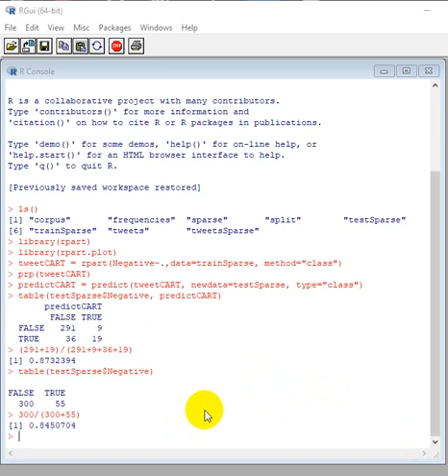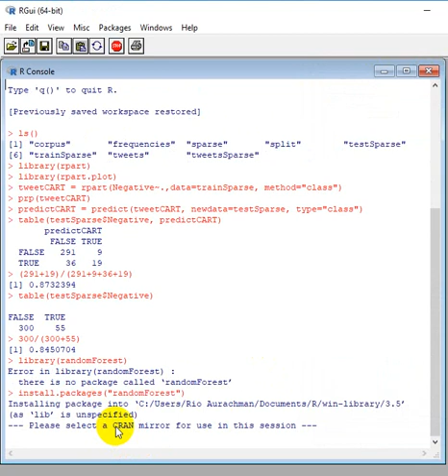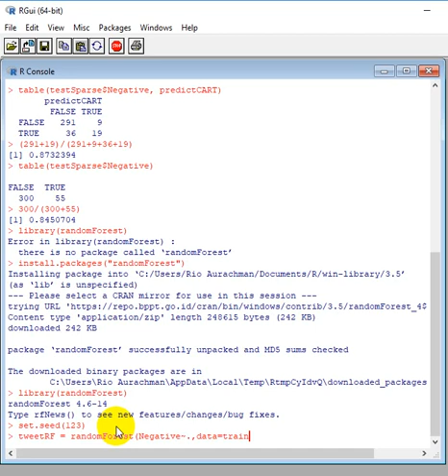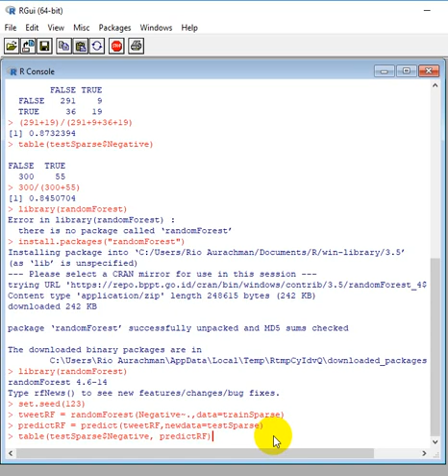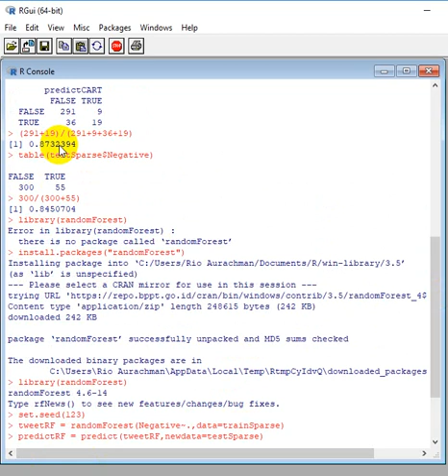datm07c Uji coba Model Random Forest untuk Text Analytics with R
Bila membutuhkan bantuan untuk jasa pembuatan aplikasi menggunakan visual basic dan excel
Dapat menghubungi laboratorium kami:

We remaking the video and presentation only. Original Source are belong to MITx EDx Course Analytics Edge